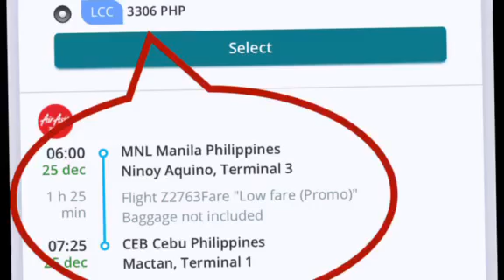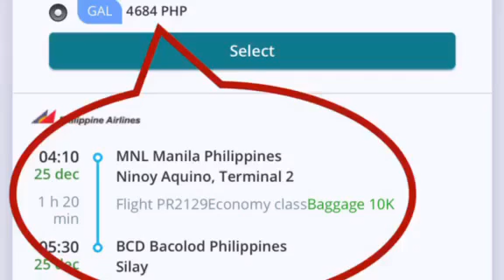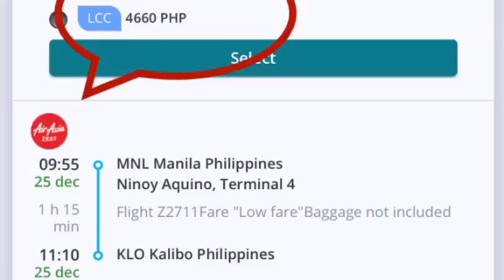UPDATE TICKET RATES DOMESTIC